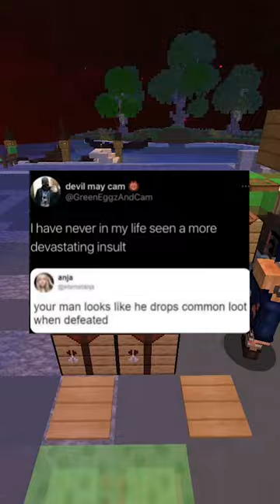MEMES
On today's video I look at funny memes for you all to enjoy and get a good laugh out of possibly.